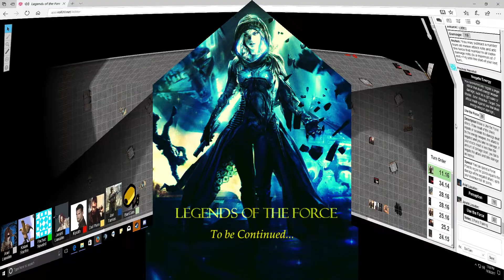Saints 3G S2 Legends of the Force Episode 31 part 3